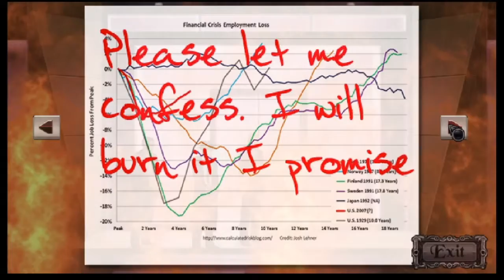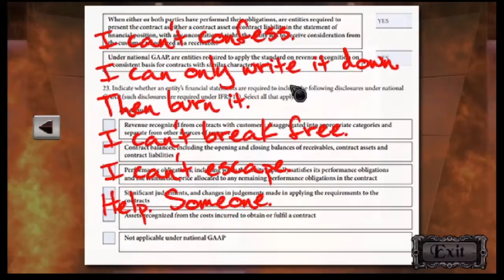Raven Plays: Unavowed pt9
Heading up to Wall Street to see what mischief has been afoot and things get really personal for one of the Unavowed.